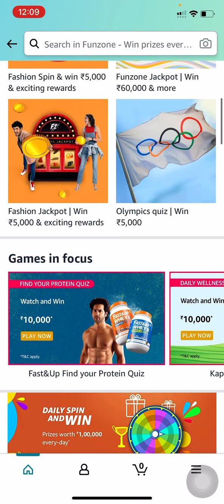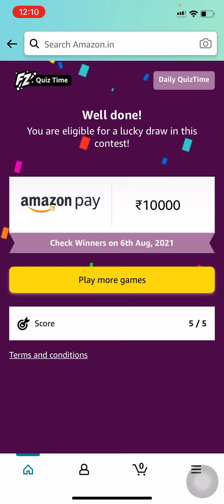Amazon Quiz Answers Today 5 August 2021 | Win ₹10,000 Amazon Pay Balance | FunZone | Daily QuizTime